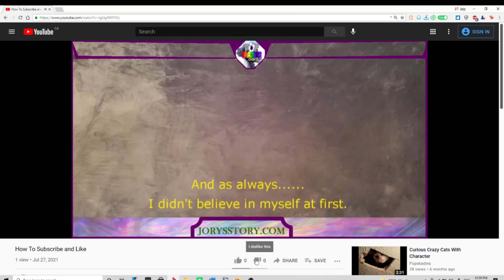The Omega Virus Interactive Board Game [Gameplay] - Two Guys, One Couch [Bonus Ep]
Chronic and I take on a computer virus to save humanity. But can we?

Twitch TV, YouTube, Tik Tok, and Instagram @ChronicPython

Where can you find this strange character?

JorysStory.com (to learn more)
Spectrum of Possibilities Facebook Page

Stay awesome!